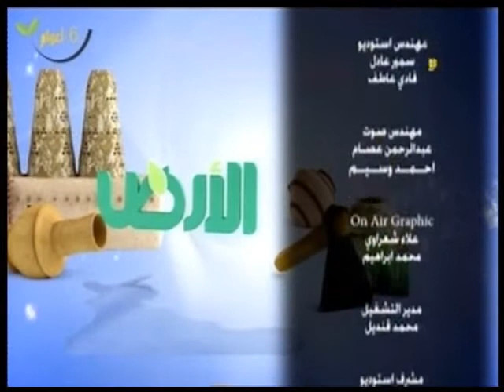لقاء الدكتور حمدى موافى والحج محمد ابو عرب مع محمود البرغوثى فى برنامج الارض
مصر_الزراعية لقاء الدكتور حمدى موافى والحج محمد ابو عرب مع محمود البرغوثى فى برنامج الارض 19 سبتمبر